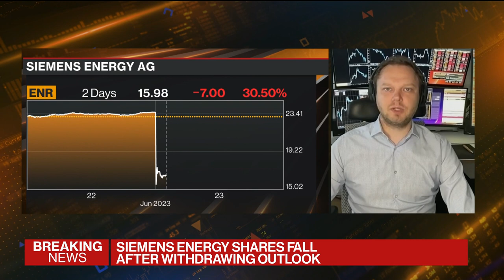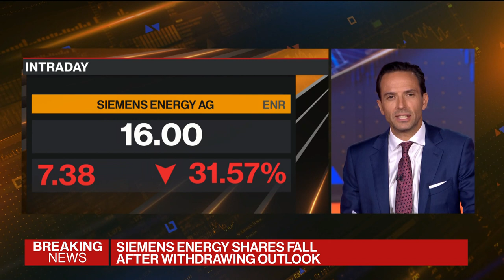Siemens Energy Scraps Profit Guidance on Issues at Gamesa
Siemens Energy AG scrapped its profit guidance over escalating issues at Siemens Gamesa Renewable Energy SA, the latest in a long line of costly problems uncovered at the Spanish wind turbine unit. Jan-Patrick Barnert reports on Bloomberg Television.